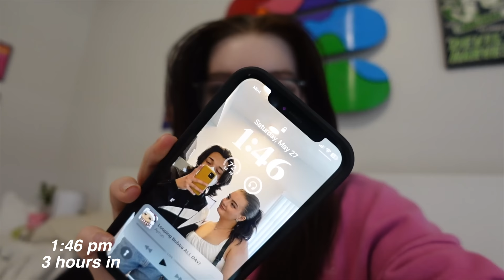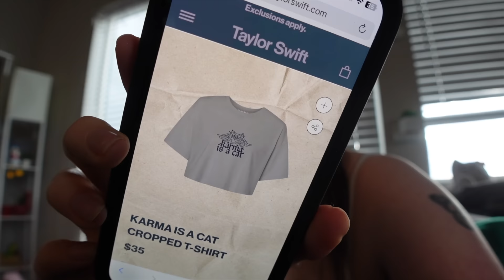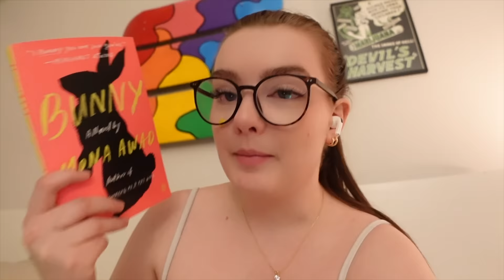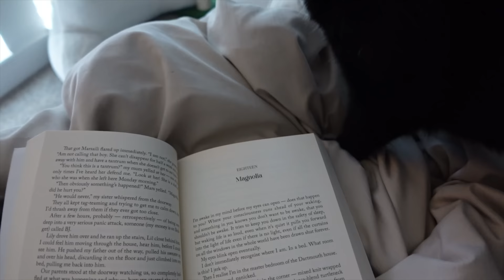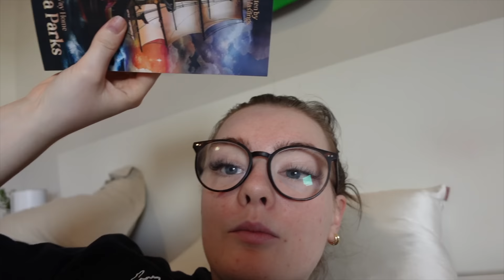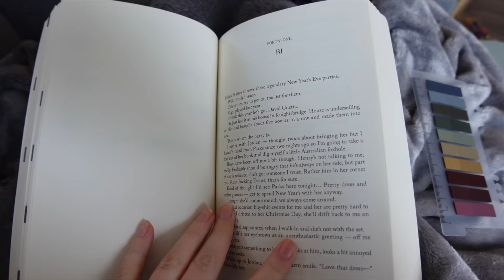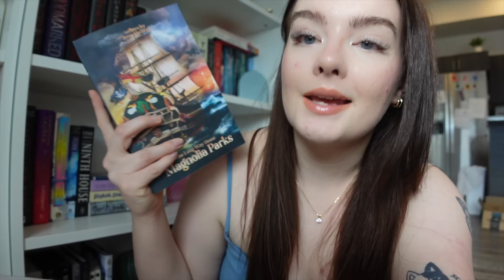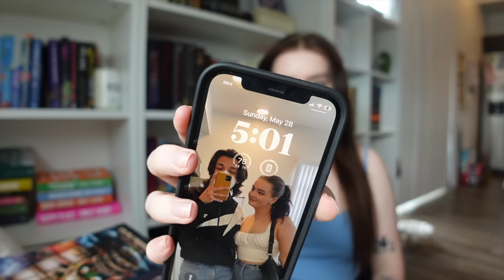i read for 24 hours straight!! ⏰ *spoiler free reading vlog*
🖤 send me ur fav book